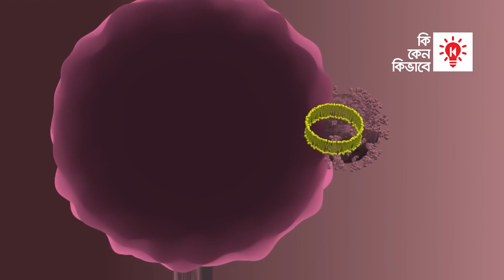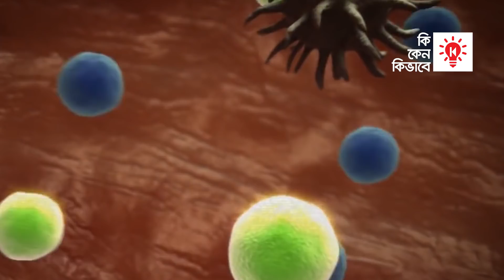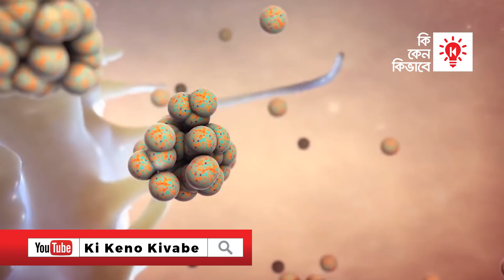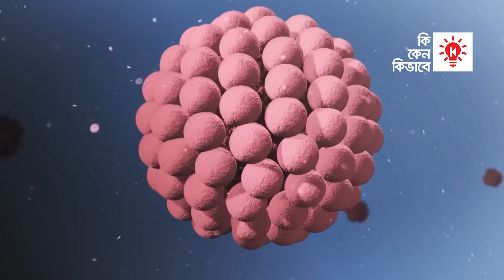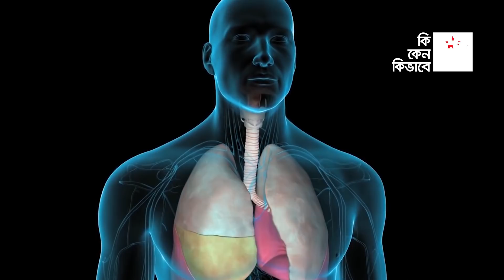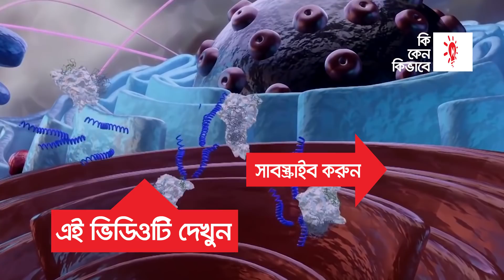করোনাভাইরাস কিভাবে আক্রমণ করে | কিকেনকিভাবে | How Coronavirus Attack | Ki Keno Kivabe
বর্তমানে সমগ্র বিশ্বের মানুষ অতি ক্ষুদ্র একটি ভাইরাসের কাছে জিম্মি হয়ে পড়েছে। ভাইরাসটির নাম SARS CoV-2, সাধারণত লোকজন একে করোনাভাইরাস নামেই চেনে। এই ভাইরাসের কারণে সৃষ্ট রোগ কে বলা হচ্ছে COVID-19। করোনাভাইরাসের ব্যাস মাত্র ১২০ ন্যানোমিটার। ভাইরাসটি এতই ক্ষুদ্র যে, শুধু মাত্র বৈদুতিক অণুবীক্ষণ যন্ত্রের সাহায্যেই এদেরকে দেখা সম্ভব। বৈদুতিক অণুবীক্ষণ যন্ত্রের সাহায্যে তোলা এই ছবিতে, করোনাভাইরাসকে প্রায় ১ কোটি ২০ লক্ষ গুণ বড় করে দেখানো হয়েছে।

অতি ক্ষুদ্র এই করোনাভাইরাস মানবদেহে কিভাবে আক্রমণ করে, সে বিষয়ে আলোচনা করা হবে কিকেনকিভাবে র এই পর্বে।